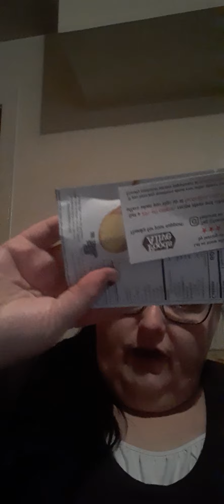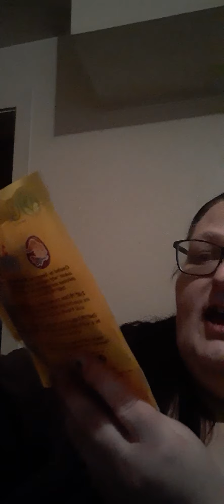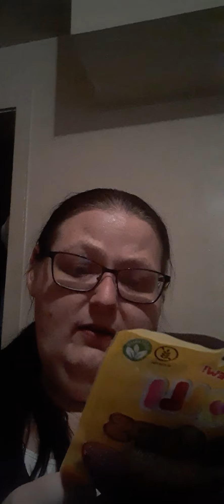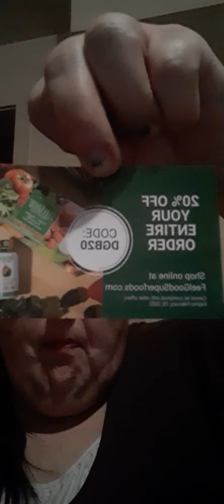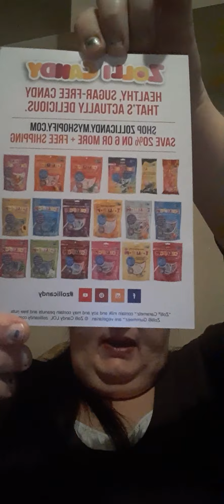Daily Goodie Box January 2022 Happy New Year 😃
The New Year Daily Goodie Box is here.. Yay the awesome Box contains. will update soon with items I didn't get to try today this box was free to review but this is my honest thoughts and reviews... Make sure to check out Daily Goodie Box website and social media..